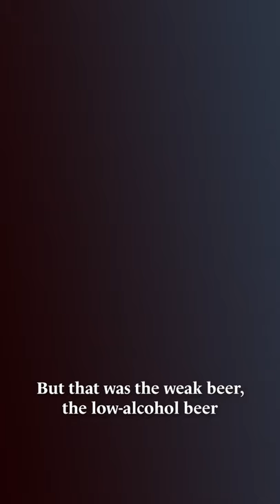Making Beer Like In The 17th Century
How do you gauge gas mark 7 when you’re using a 17th-century bread oven? Why did people 400 years ago save up their urine to help with the laundry? Why did farmers in Britain traditionally plough with oxen and not horses? These are just some of the questions five historians and archaeologists asked themselves as they spent a whole year working a farm restored to how it would have been in the year 1620.

Tales from the Green Valley follows the five as they labour for a full agricultural year, getting to grips with period tools, skills, and technology from the age of the Stuarts, the reign of James I. Everything must be done by hand, from ploughing with a team of oxen using a replica period plough and thatching a cowshed using only authentic materials, to making their own washing liquid for laundry and harvesting the hay and wheat with scythes and sickles.